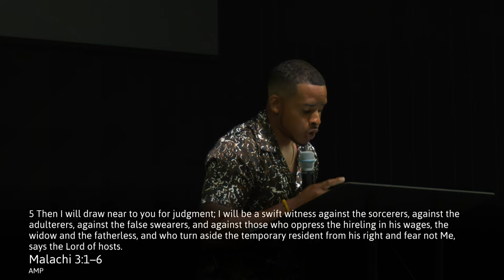THE FIRE OF GOD | Pastor Cameron Logan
Pastor Cam delivers a dynamic and challenging word on the Fire of God.

Thank you for joining todays broadcast. We pray you are blessed by the word.